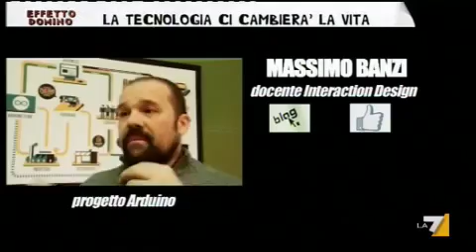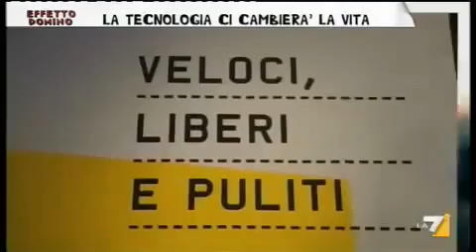La tecnologia ci cambierà la vita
Come la tecnologia ci cambierà la vita.